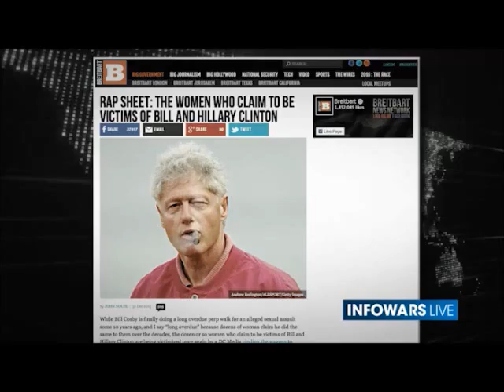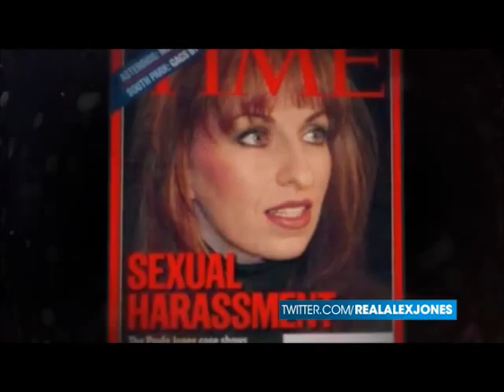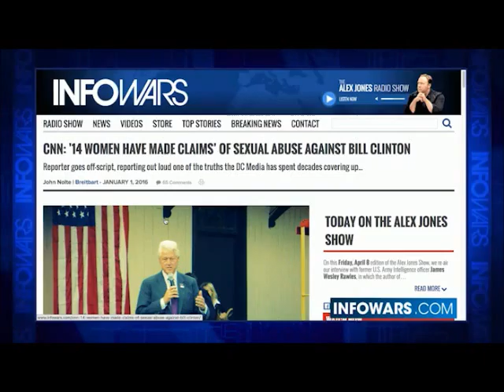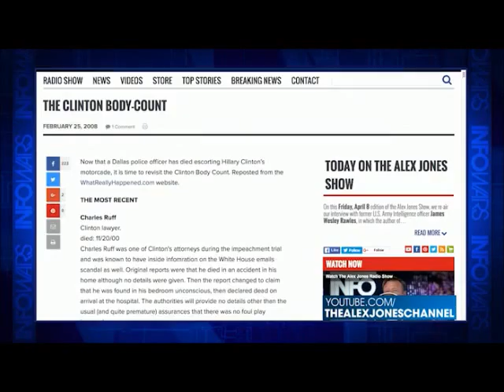Darren McBreen exposes how Bill Clinton rapes women Hillary covers it up